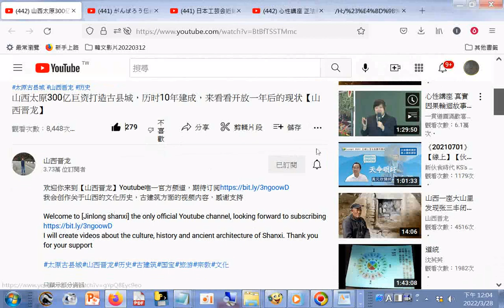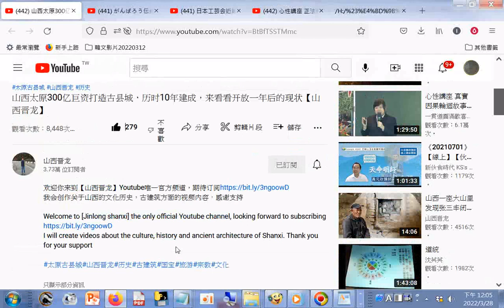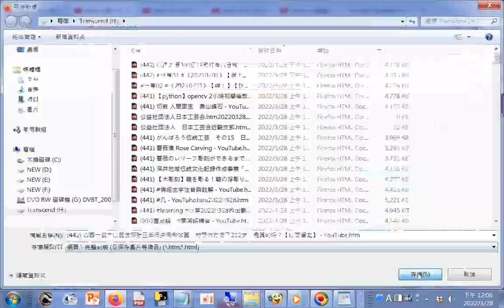山西太原300亿巨资打造古县城，历时10年建成，来看看开放一年后的现状【山西晋龙】 YouTube#太原古县城 山西晋龙 历史+山西一座大山里发现张三丰闭关洞和古墓，村民说他活了212岁，是真